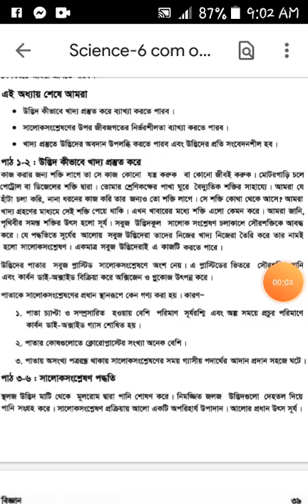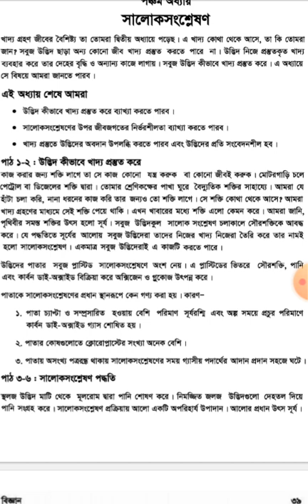শ্রেণি- ৬ষ্ঠ, বিষয়- বিজ্ঞান, অধ্যায়- ৫, পাঠ- ১-২